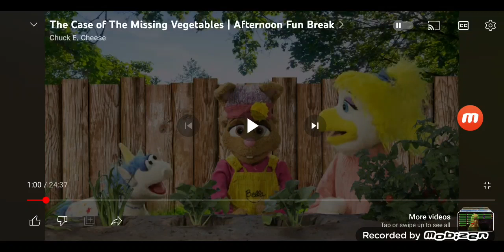And update video for cec YouTube channel 1,304